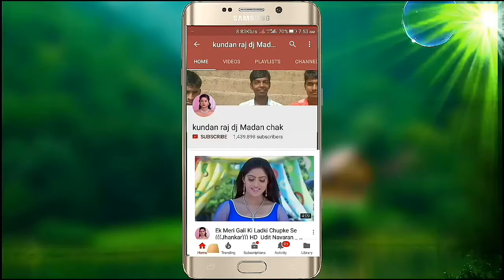Oh_kudi_Mainu_kehndi_Mainu_jutti_le_de_sohneya__Naah_Hardy_Sandhu_New_Panjabi_Song_Whatsapp_status_(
Kundan raj dj Madan chak